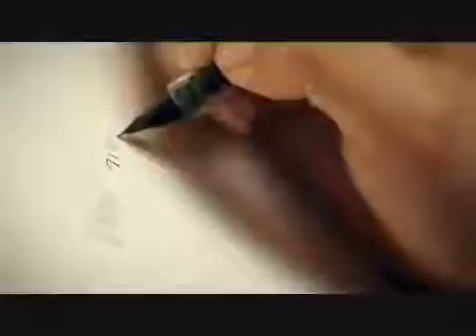Daiwaya Ape Iranama Wela Shihan Mihiranaga